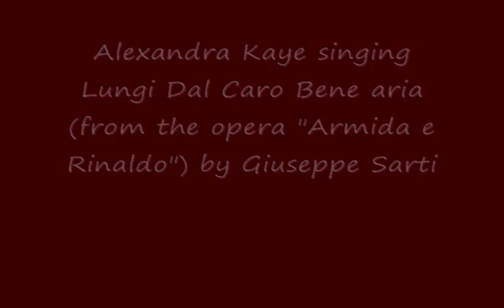Alexandra Kaye singing Lungi Dal Caro Bene 0001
Alexandra Kaye singing Lungi Dal Caro Bene